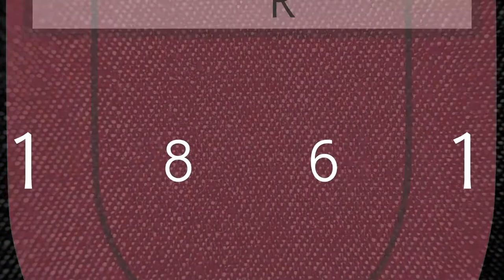"Die Enttäuschung schmerzt definitiv mehr!" | Timon Schippmann | TV Rottenburg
Timon Schippmann blickt auf seinen ersten Auftritt im Tollhaus der Liga zurück.